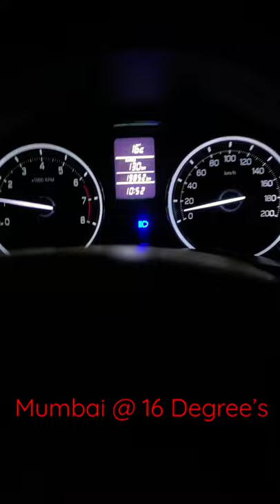Mumbai at 16 Degree Celsius at Night. Thanddddd